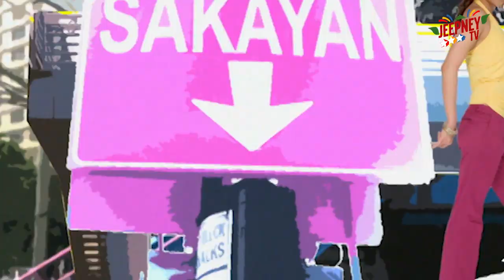Dolphy, sumali sa Family Feud! | Quizon Avenue Fastcuts Episode 64 | Jeepney TV